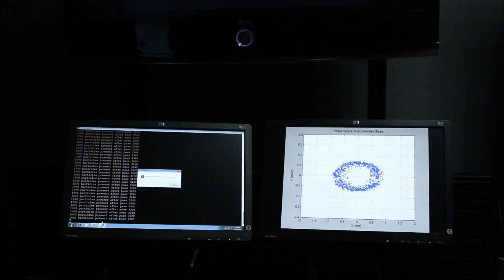تعرف على الكمبيوتر الخارق "إيمان1" | Meet "IMAN1" supercomputer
مشروع "إيمان 1" هو عبارة عن كمبيوتر أردني خارق ذو قدرات معالجة عالية جدا, أثناء مؤتمر MENA ICT 2014 قمت بزيارته و وأعددت لكم هذا التقريرالسريع لتتعرفو على خصائصة و قدراته. زورز للمزيد من المعلومات حول المشروع.

ليش PS3؟

During MENA ICT 2014 Forum I got the chance to check out Jordan's supercomputer "IMAN1" and prepared this short report that sums up what it is and it's capabilities... for more info about the project visit their

Why PS3?